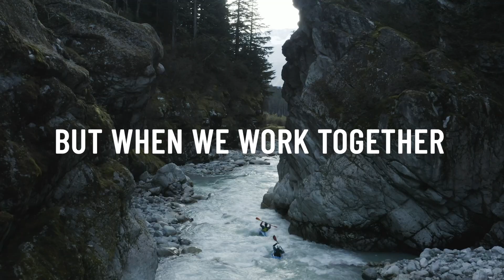2021 New Year’s Resolutions: Change The World through Inclusivity and Access to The Outdoors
Goodbye 2020, hello, new year!

We’re taking the lessons we learned from this unprecedented year and moving forward with resolutions for a brighter future.